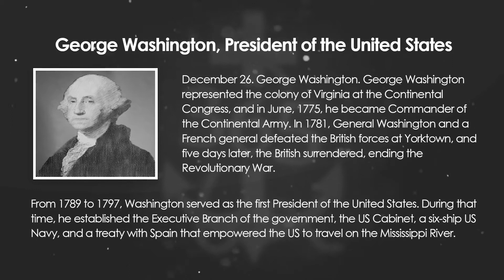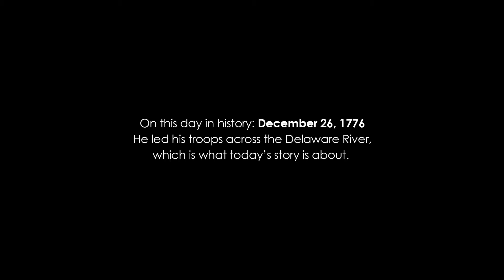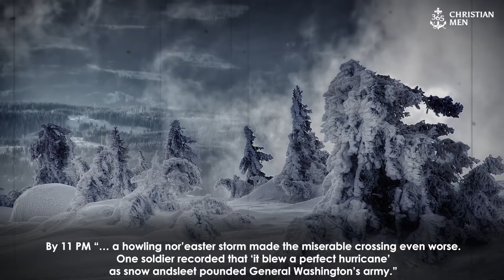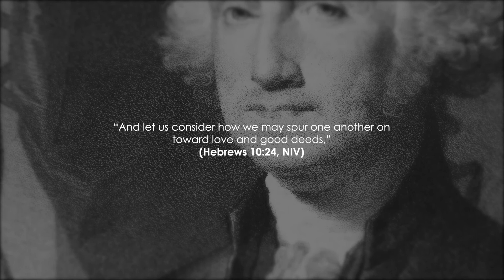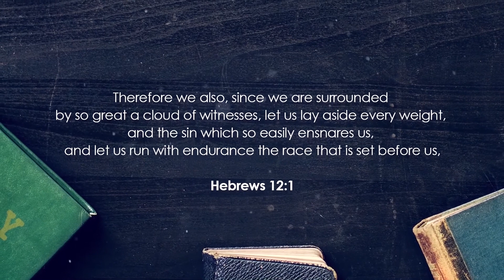George Washington | President of the United States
December 26. George Washington. Washington represented the colony of Virginia at the Continental Congress, and in June, 1775, he became Commander of the Continental Army.

On this date in 1776, he led his troops across the Delaware River, which is what today’s story is about.

In 1781, General Washington and a French general defeated the British forces at Yorktown, and five days later, they surrendered, ending the Revolutionary War.

From 1789 to 1797, Washington served as the first President of the United States. During that time, he established the Executive Branch of the government, the US Cabinet, a six-ship US Navy, and a treaty with Spain that empowered the US to travel on the Mississippi River. Today’s story begins in the dead of winter during the Revolutionary War.